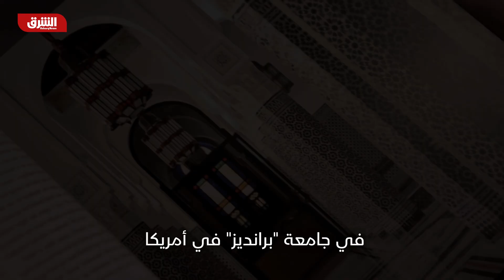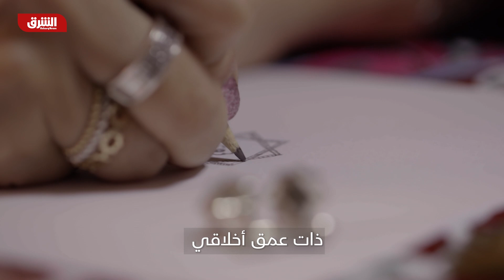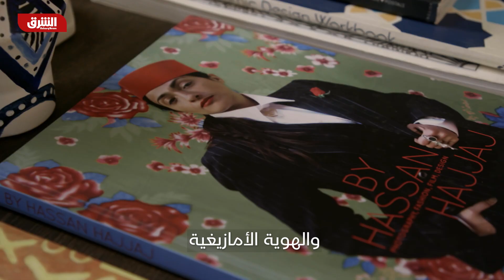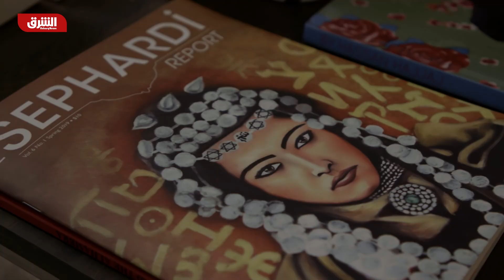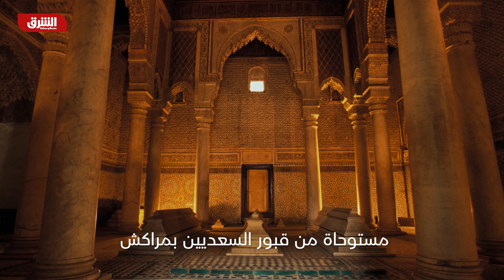شامة مشتالي: مصممة مجوهرات - مصممون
تلاحظ في تصاميمها إنعكاس معرفتها وتمكنها من المحاور التي تعالجها والرسالة التي تريد بثها من خلال الماركة الخاصة بها، وهي نشر السلم في المجتمعات.